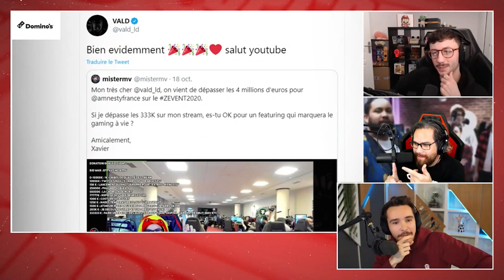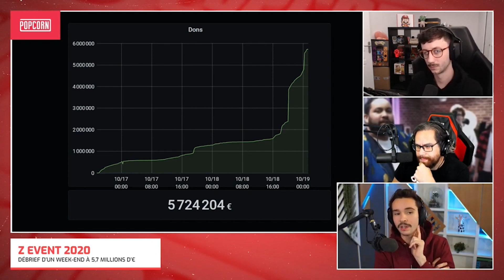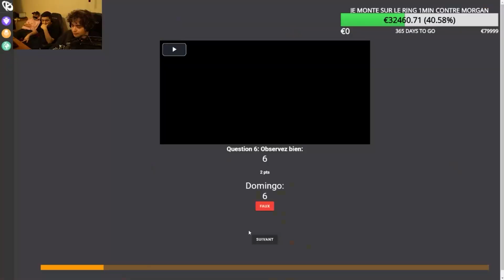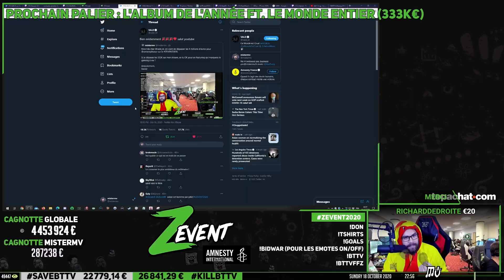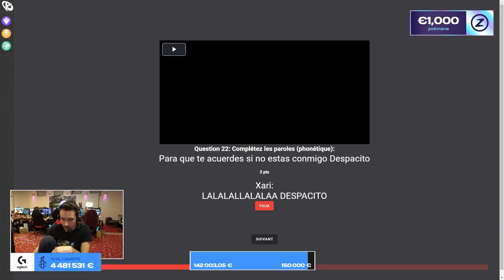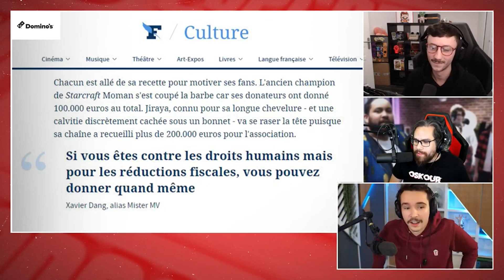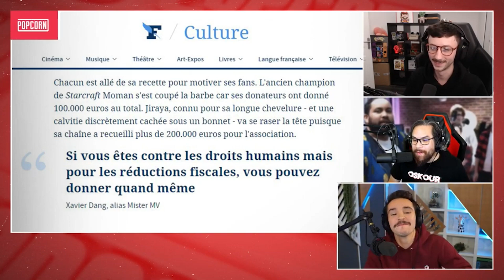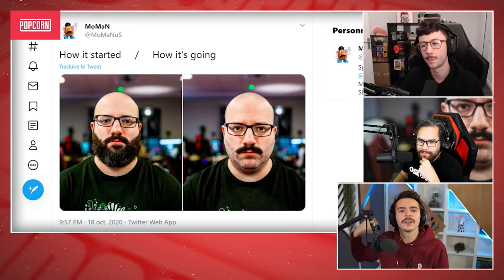S02E07 - On débriefe le ZEVENT2020 avec Ponce, mistermv et plein d'invités !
Après un week-end de ZEVENT absolument fou, émission spéciale où l'on débriefe avec Ponce, mistermv, ZeratoR, Etoiles et LittleBigWhale !

Au programme cette semaine :
00:00 : Introduction
10:40 : ZeratoR
20:06 : Rewind de Twitch
28:45 : Débrief avec Ponce et MV
01:01:01 : Etoiles
01:13:51 : Débrief avec Ponce et MV
01:19:52 : LittleBigWhale
01:40:35 : Au Plus Proche